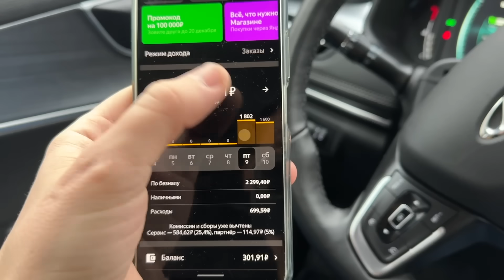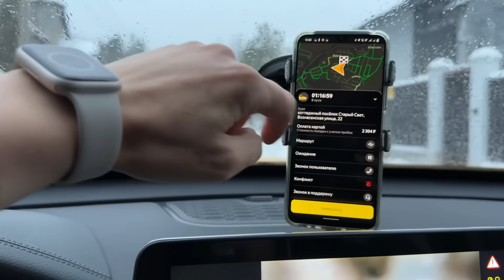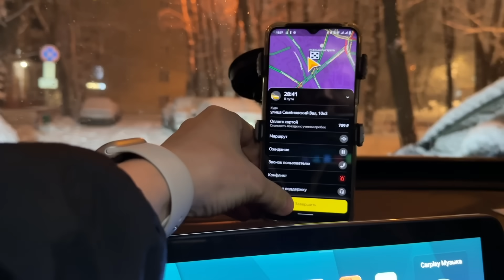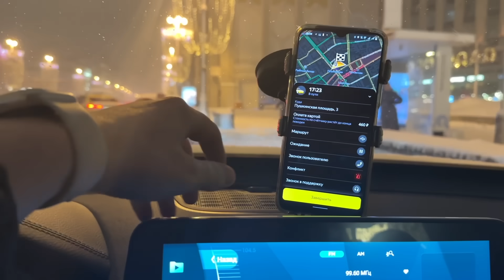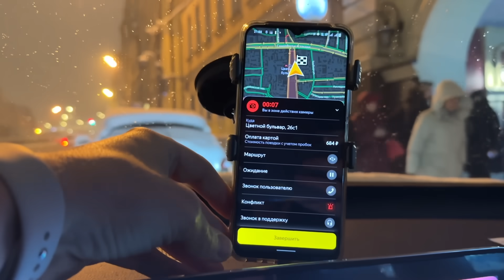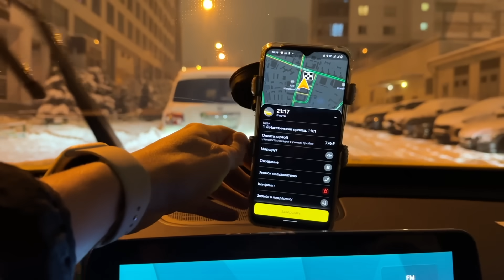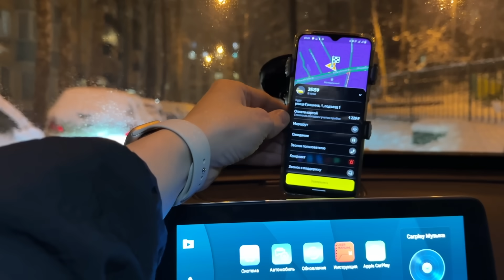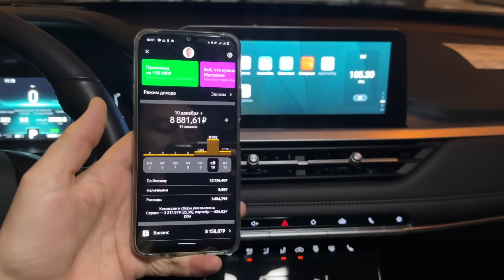CHERY TIGGO 7 PRO В ТАКСИ - БЕШЕНЫЙ ДОХОД ПЕРЕД НОВЫМ ГОДОМ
Откройте счёт для бизнеса с бесплатным обслуживанием в Альфа-Банке и получайте деньги за любые действия по счёту в новой программе лояльности
LjN8JzdQh

✉Если ты работаешь на интересной работе или у тебя есть тема для видео, то пиши мне в телеграмм: @CoolUzer1 (Возможно снять совместное видео, с меня реклама)

🚙BelkaCar: WMTT5150
🚐Делимобиль: REF9RV7
🚌ЯндексДрайв: refhV3L26
🚔СитиДрйв: yPmyaF

Всем привет! Взял в аренду автомобиль под такси - Черри Тигго 7 Про для работы в Комфорт+ у агрегатора Яндекс. У меня свой парк поэтому я подключаю пеших курьеров, водителей такси и курьеров на авто. Пишите на ватсап. Номер всегда актуальный: 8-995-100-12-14